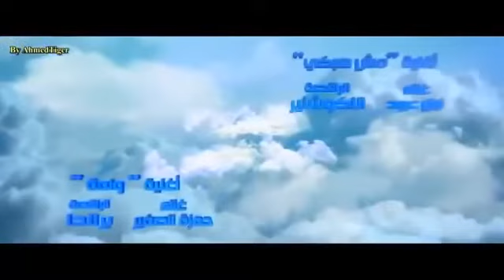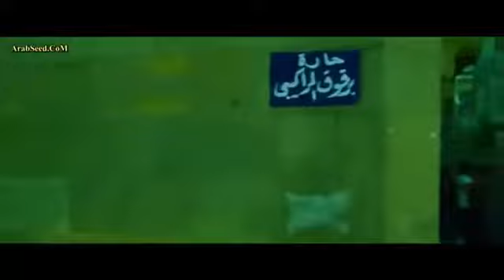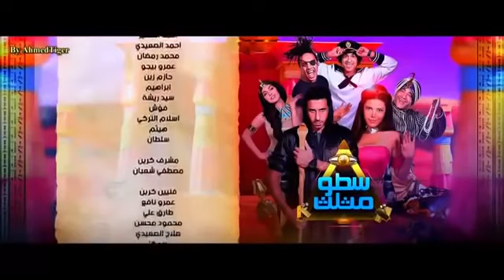فيلم الفراعنه الكوميدي جديد وحصري٢٠١٩ بشكل ساخر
من فضلك متنساش تشترك فى القناة وتفعل زر الجرس 🔔 لوصول التنبيهات ◄ ومتنساش تعمل لايك وتسيب تعليق علشان دي حاجه بتفرحنى جدا 💜💜 تنبيه مهم : ☑️ محتوى هذا الفيديو يتماشى مع الاستعمال العادل وهو لا يضر مالك المحتوى باي شكل منbalance